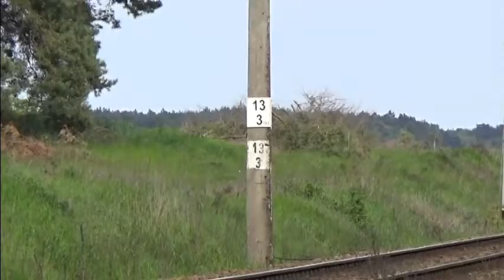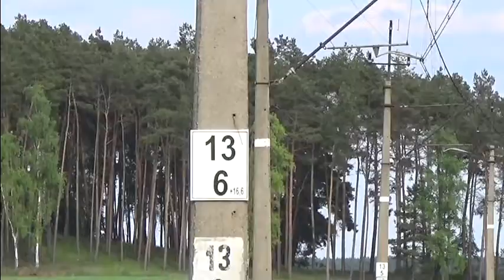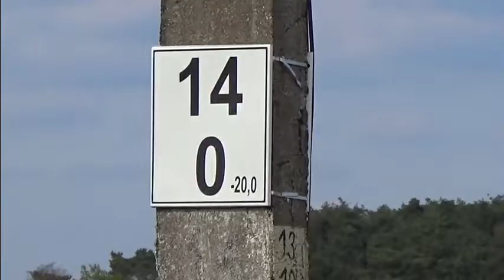2017.05.13 Łuk kolesiński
Witam serdecznie i zapraszam na kolejną składankę tym razem poświeconą szlaku d29-358 na kilometrze 13.3 – 14.0.
Na tym odcinku mając chwilkę postanowiłem nakręcić po raz kolejny nagrania.
Tym razem podczas nagrań udało mi się upolować bardzo ciekawy skład towarowy.
Poniżej czasy do poszczególnych ujęć:
0:00 – EU07-380 – TLK „Gałczyński” rel. Zielona Góra - Lublin
0:40 – SA139-005 – rel. Gorzów Wlkp. – Zielona Góra
1:50 – SA139-006 – rel. Zielona Góra – Gorzów Wlkp.
2:35 – ET22-1042 + SM42-439 + SM42-743 + SM42-1121
3:40 – EP07-541 – TLK „Stoczniowiec” rel. Zielona Góra – Gdynia Główna